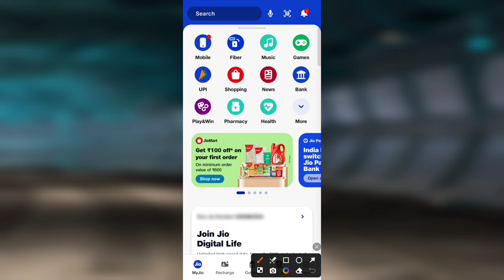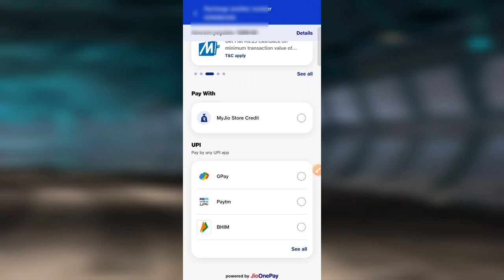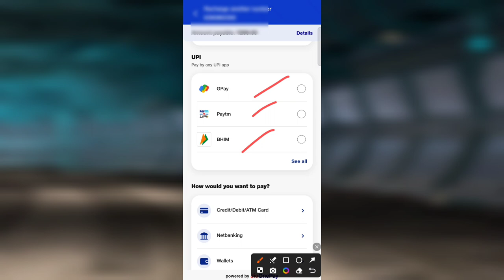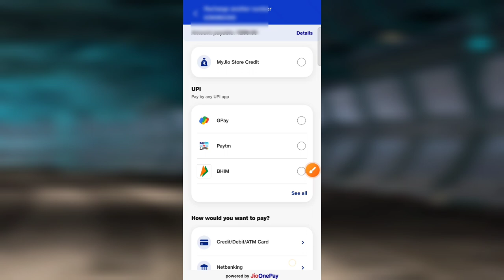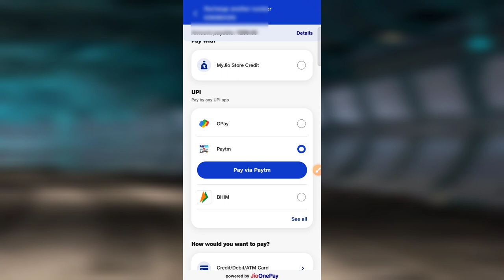my jio app se mobile recharge kaise kare | how to mobile recharge in my jio app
About This Videos -: 👇👇👇👇
hello dosto aaj ke is video me batane wale hai ki aap my jio app se mobile recharge kaise karege to aaj ke is video me batane wale hai to aap is video ko end tak jarur dekhe thanku so much guys